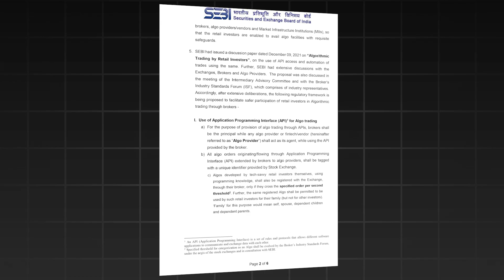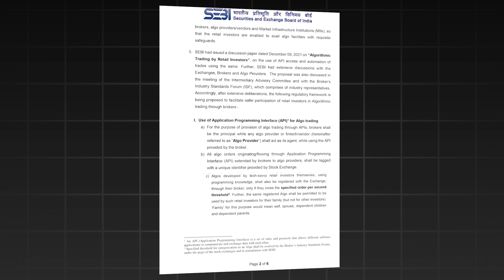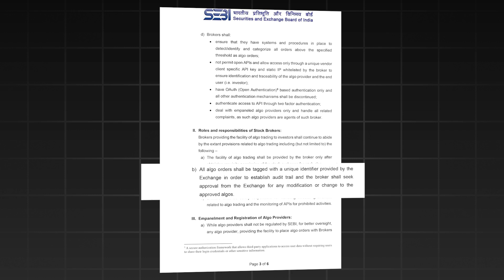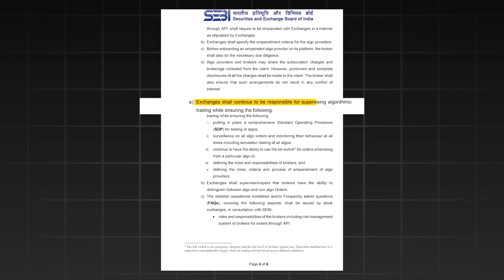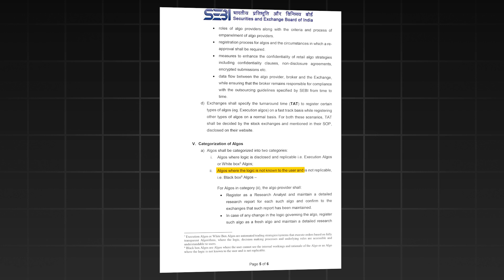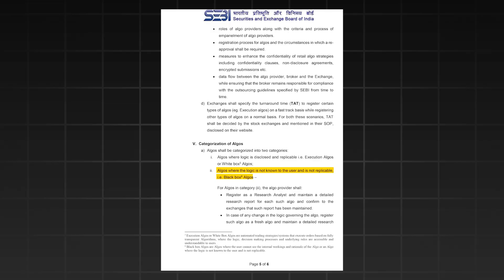SEBI New Rules | Algo trading | English | QuantMan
SEBI is taking a big step to support retail investors in algo trading by introducing clear guidelines. This video explains what algo trading is with an example using the QuantMan platform. You’ll learn how to connect your broker, create strategies, backtest them, and automate trades. Algo trading removes emotional decision-making and executes trades based on pre-set strategies. SEBI’s draft circular outlines new rules for algo platforms and highlights White-Box and Black-Box algos. Watch till the end to understand how these changes could impact retail traders and what steps you can take now to get started in algo trading!